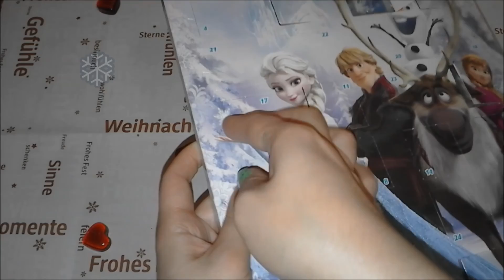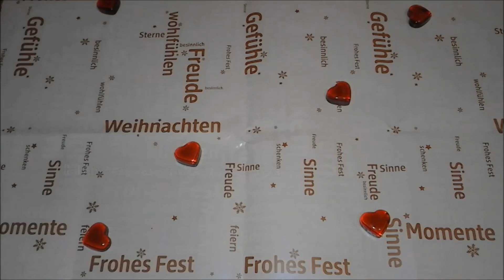Carousel Toy for Kids - Frozen & My little Pony ADVENT Calendar - Day 17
Day 17 ;)